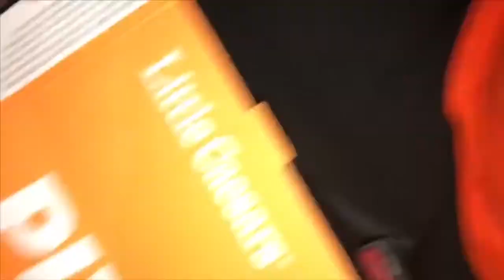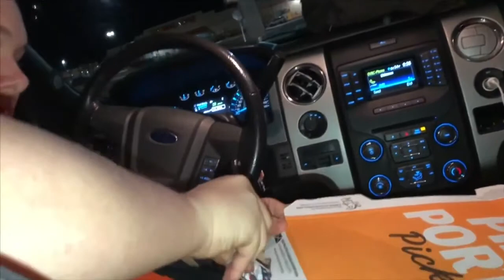A Cursed Day After Work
My first job was at Little Caesars. There, me and my friends made this video reviewing the one and only Krusty Krab Pizza. Little did we know what would happen the next day..